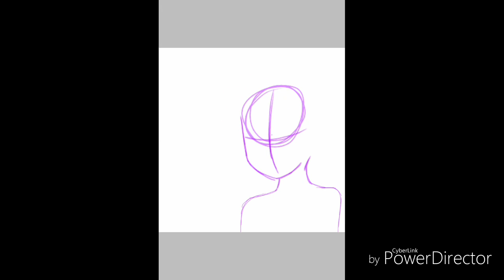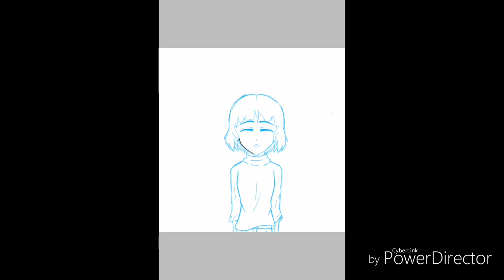Determination - Undertale Speedpaint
I hope this video fills you with determination